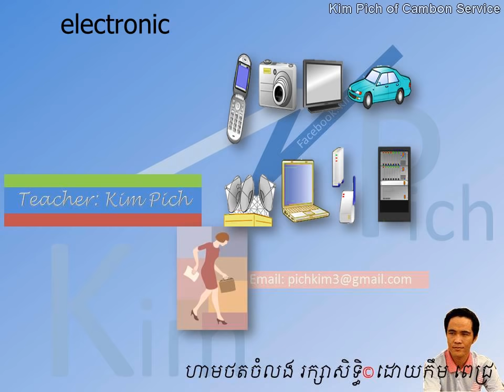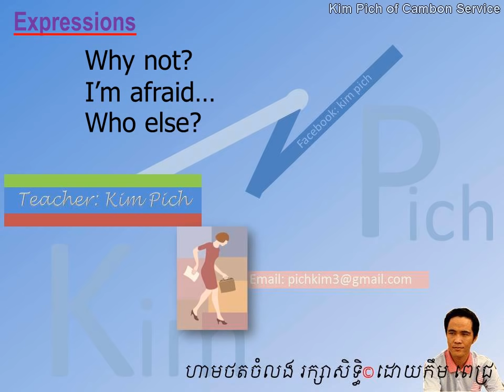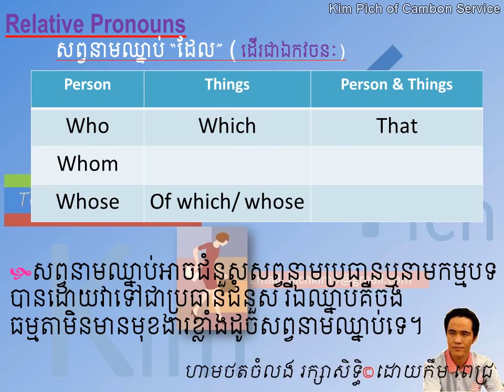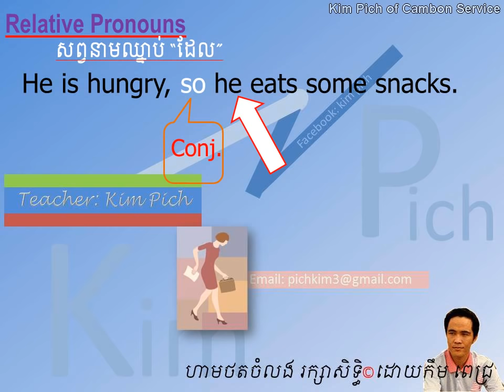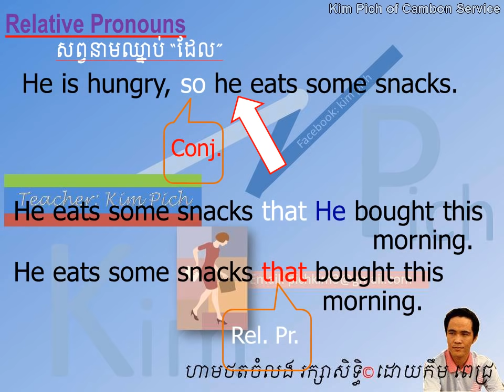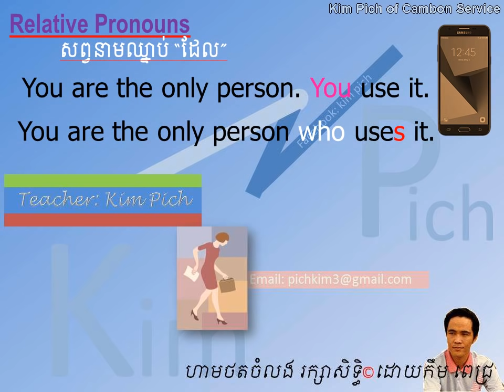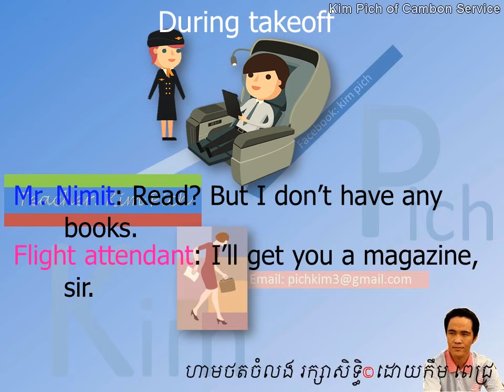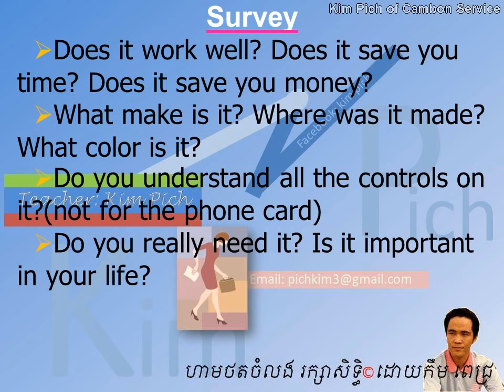រៀនអង់គ្លេស LESSON 100 DURING TAKE OFF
english khmer in this lesson